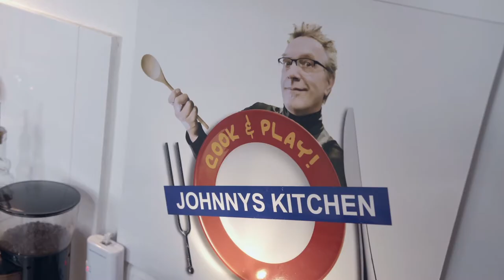Lydie Auvray und Johannes Schenk spielen "POUR TOI" in Johnnys Kitchen.